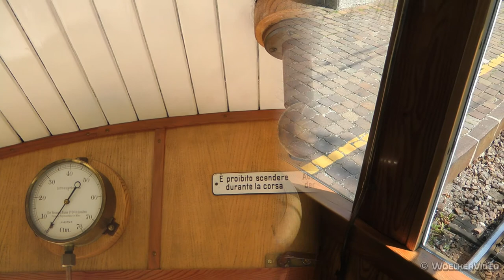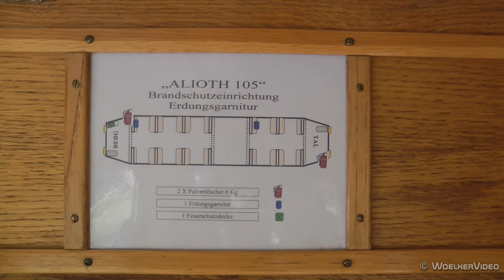Rittnerbahn "Alioth 105" [1/2]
Fahrt mit dem historischen Triebwagen "Alioth 105" der Rittnerbahn von Oberbozen/Soprabolzano bis Klobenstein/Collalbo (I).

Im Teil 1 ist die Fahrt von Oberbozen bis Lichtenstern zu sehen.

DEUTSCH:
Die Rittnerbahn ist eine elektrisch betriebene Schmalspurbahn mit einer Spurweite von 1000 mm (Meterspur), die das Hochplateau des Ritten bei Bozen in Südtirol erschließt.

ENGLISH:
The Ritten Railway is an electric light railway which originally connected Bolzano with the Ritten plateau and today continues to operate on the plateau, connecting the villages located there.

ITALIANO:
La Ferrovia del Renon è una ferrovia a trazione elettrica e a scartamento ridotto costruita sull'Altopiano del Renon nei pressi di Bolzano.

HINWEIS:
Trotz sorgfältiger inhaltlicher Recherche wird keinerlei Haftung für die Inhalte von externen Links übernommen.
Für die verlinkten Seiten und deren Inhalte sind ausschließlich deren Betreiber verantwortlich.

NOTE:
Despite careful search no liability is accepted for the content of external links.
For the linked pages and their contents are solely responsible.

 Datum / date:                  19. April 2011
 Ort / location:  Oberbozen - Lichtenstern
 Kamera / camera:    Panasonic HDC-TM700
 Schnitt- / Editing-Software: MAGIX Video deluxe 17 Premium